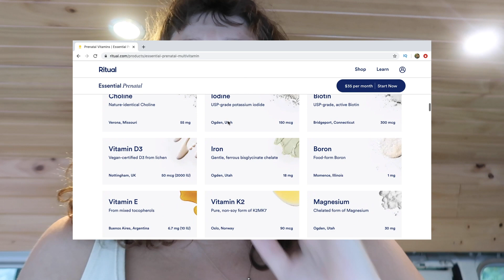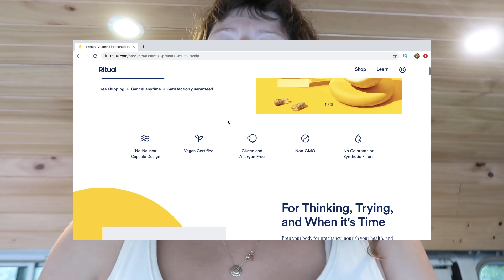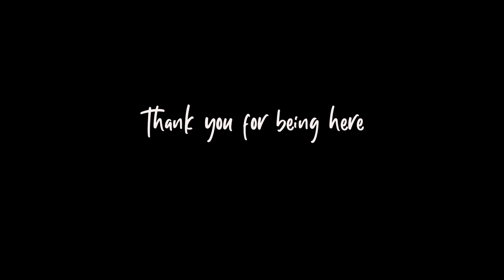VAN LIFE Morning Routine 2020 | 35 weeks Pregnant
We thought we would share with you what our VAN LIFE MORNING ROUTINE currently looks like.
We actually feel like right now we are lacking ‘routine’, particularly a morning routine, as in the past we have always had great consistency with morning routines!! But hey that’s life - especially when you have a crazy little toddler + being 35 weeks pregnant + living in a TINY HOME!
We hope you enjoy this little insight into our favourite time of the day!

Much love

Thank you for supporting my family. ❤︎

🌈 Who is Natalie The Nudie? 🌈
I am! However, Natalie The Nudie represents not only me, but my family.
Me, my partner Zac, and our son Tallow currently live full time in our self-converted bus - traveling through the East coast of Australia.
We are a plant-based family who share a passion for travel, wholesome foods, raw treats, slow living, and the outdoors.